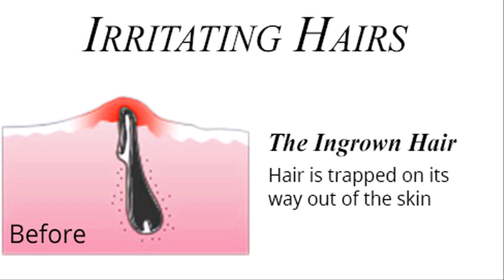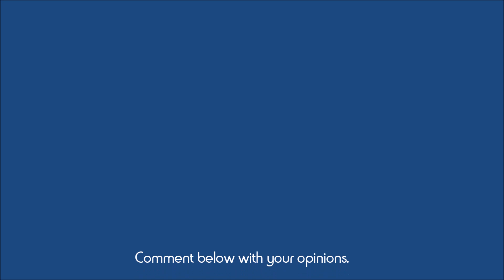Ingrown Hair? World's Largest Blackheads and Whiteheads Channel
Roku Blemish Removal Tools with Gloves
Need better sleep? Try all natural RESTMORE
Want better energy?  Meta-Seven on Amazon

Nootropics are vitamins specifically designed improve your memory and allow you to focus.  If you want to "be smarter," then check this out

#1 Blemish Removal Tool Kit
Tonsil Pick
Best Tweezers
Facial Mask

Please take no medical advice from this channel.  Consult a medical doctor for any advice.  This video contains educational content, however it may not be suitable for all audiences.

Thanks for checking out my channel!  I hope to use this as an outlet for interest and education about clinical office procedures.

This video contains paid product placement.  No statements evaluated by the FDA.